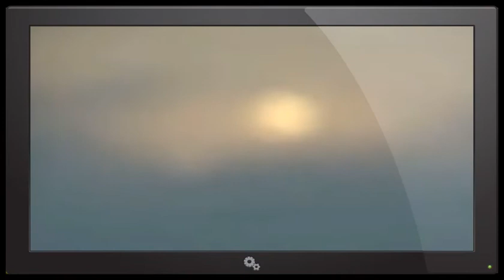1 PLANET OR 2 - YOU DECIDE TEXAS USA 29 JANUARY 2017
Whosoever therefore shall be ashamed of me and of my words in this adulterous and sinful generation, of him also shall the Son of man be ashamed, when he ...